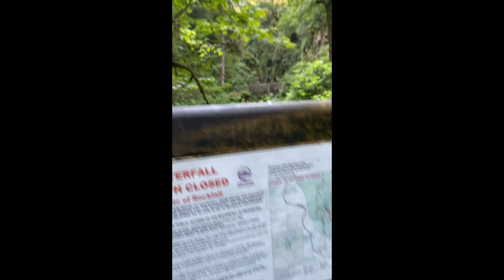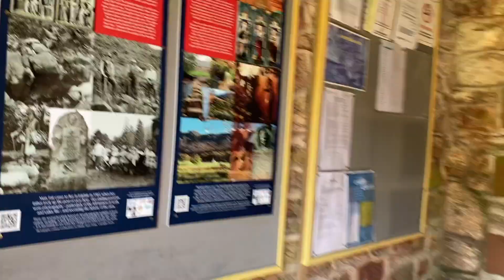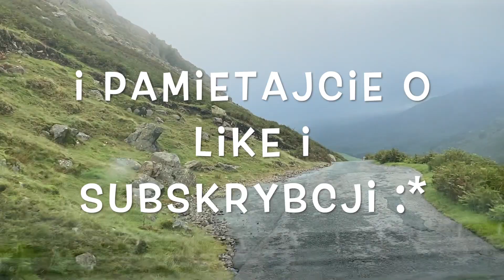biwak pod namiotami w anglii, najpiekniejsze miejsce w uk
o tym jak Sowa pojechala pod namiot pierwszy raz w doroslym zyciu
link do miejsca w ktorym bylismy: